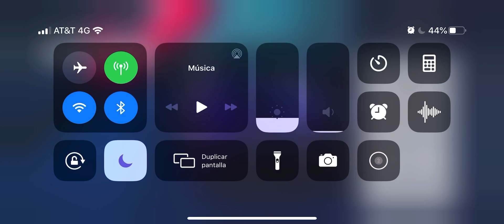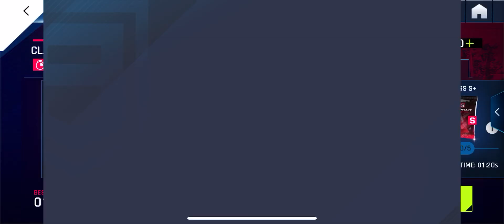Asphalt 9, McLAREN SENNA, Roller Coaster Ride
Thanks for watch and for your support, guys. Be respectful. If you like, please share and add this video into a playlist. Have a nice day! / Gracias por visitar mi canal y por su apoyo, amigos.  Son libres de comentar el video.  Sean respetuosos.  Y por favor comparte y agrega este video a una lista de reproducción.  ¡Que tengas un excelente día!

Isaac